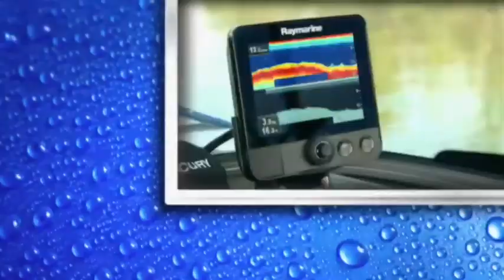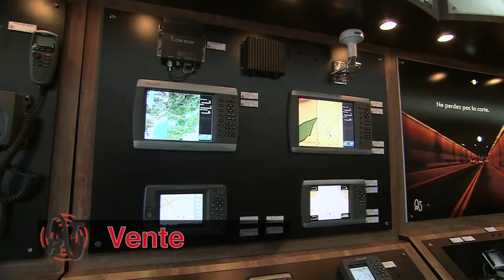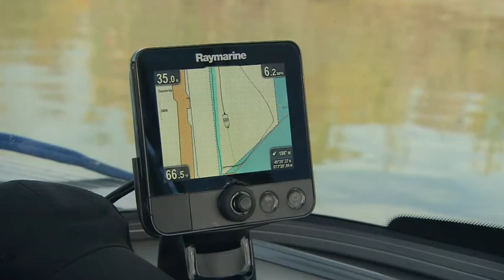PASSION PLEIN AIR CHASSE ET PÊCHE AU NOUVEAU BRUNSWICK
Une grande aventure de chasse et pêche au Nouveau Brunswick. Nous visitons la pourvoirie Miramichi Northwest Lodge situé à Wayerton au Nouveau Brunswick pour pêcher le saumon Atlantique à la mouche, la truite mouchetée et le fameux bar Rayé. L'ouverture récente à la pêche de cette espèce à créer un remous dans la communauté de la pêche. Pendant une très longue période la pêche au bar rayé était complètement interdite ce qui a permis d'augmenter la population aux points que les bars sont maintenant extrêmement nombreux et de forte taille.
Pour la chasse on va traquer l'ours noir à l'arc l'automne et une première à Passion Plein Air la chasse à la bécasse avec des chiens qui est très populaire auprès des Européens. Situer sur les rives de la rivière Northwest Miramichi la pourvoirie est tout près d'une multitude d'autres rivières. Jouissant d'une réputation internationale la  rivière Miramichi offre un réseau de rivières absolument fantastique.
Nouveauté SAIL: Le Raymarine Dragonfly une nouvelle génération de sonar.
Bloc technique: Comment bien assurer son embarcation avec La Capitale Assurance Générale.